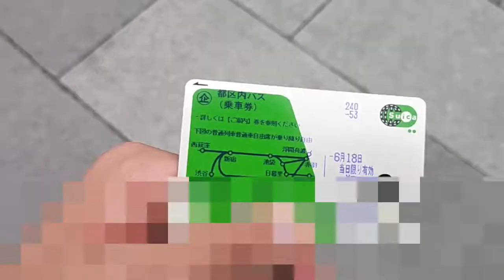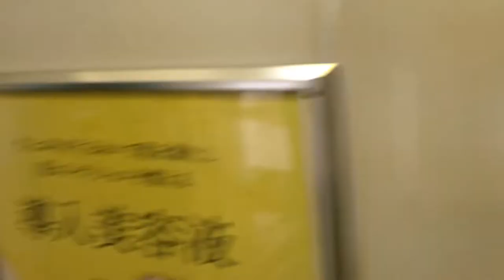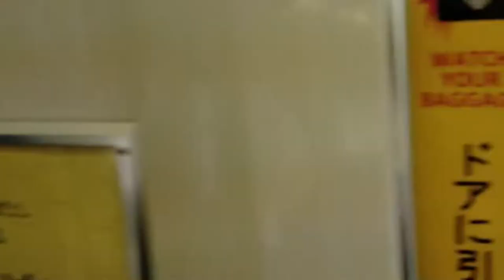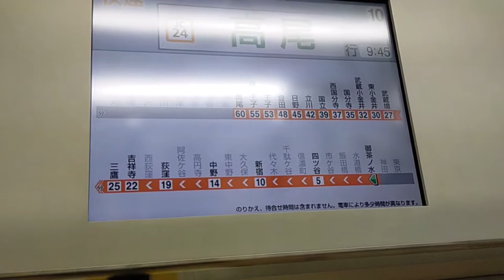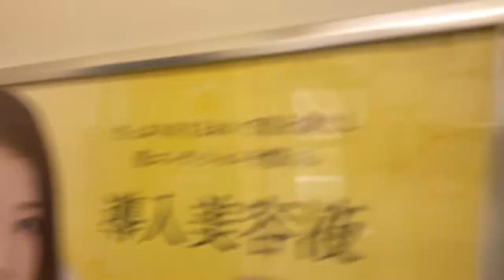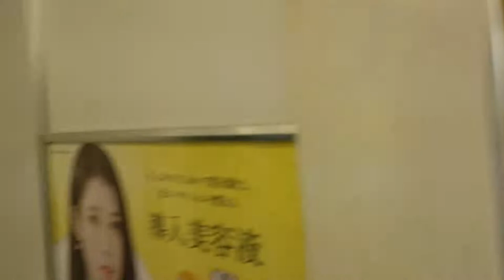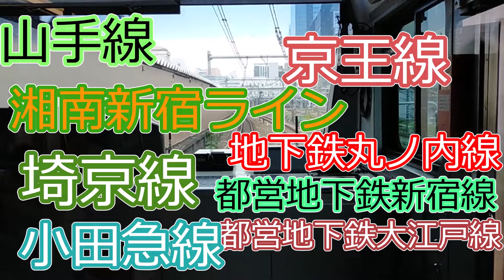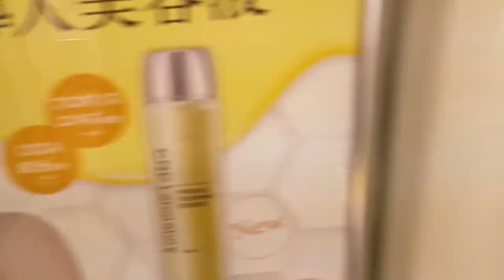【東京横断】中央線快速に乗車した話（東京→新宿）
今回の"ひとこと"
『中央線、乗ってみたかったんです！！』

🔳各リンク集📎
●ホームページ（ブログ的な）

🔳自己紹介